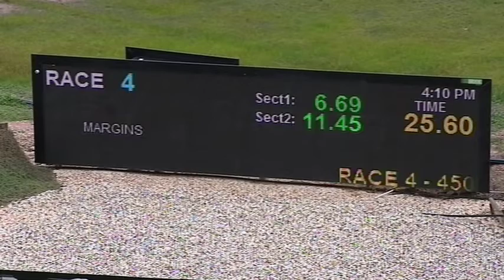SHP THU 08 AUG 19 R4